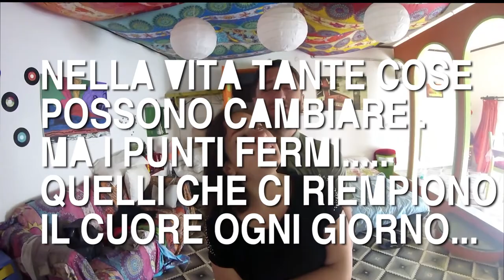Distruggiamo insieme le mura di casa! [Cambiamenti....] - Settimana 6